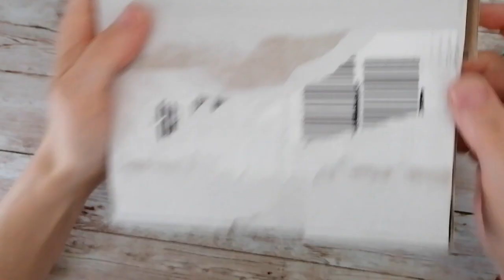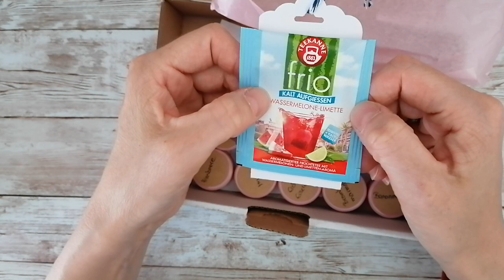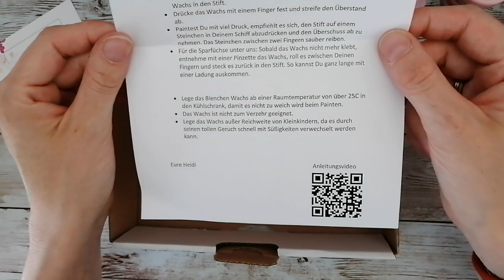Diamond Painting 💎 5. Haul 👜 2. Craft & Wedding 😋 Waaaachs und Folienmaaaagneeeete 😍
Wie das duftet 🍓
Wie niedlich sie doch sind 🐧

Ich liebe den Wachs und die Folienmagnete von der lieben Heidi ❤️